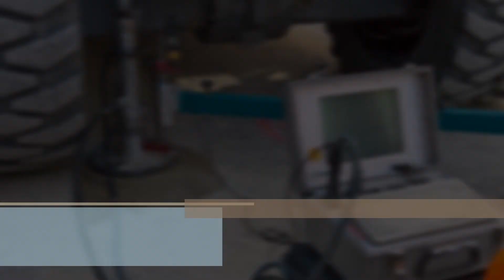Stadt Tettnang , Neugestaltung Karlstraße , Juli 2017, RSI Ummendorf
Baustand Juli 2017